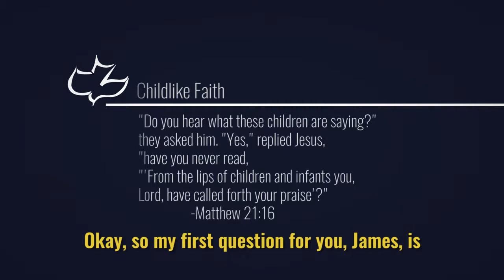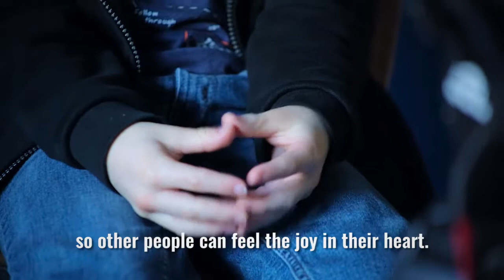Worship | Childlike Faith Ep. 1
James shares the joy he feels singing songs to the Lord.